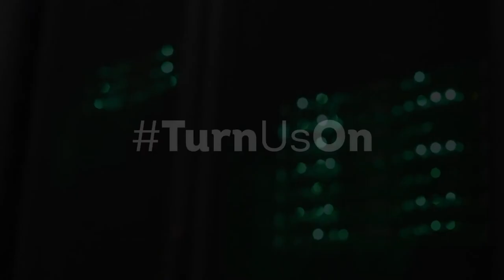Cable Bahamas: Turn Us On - Technical Capability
Cable Bahamas is uniquely equipped to meet the technical demands to deliver mobile phone and data service to the entire Bahamas.